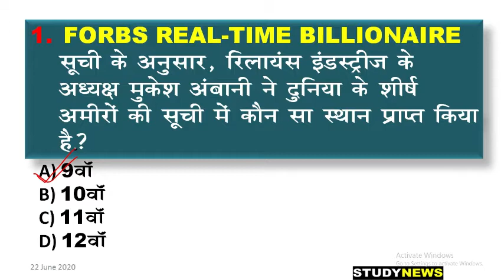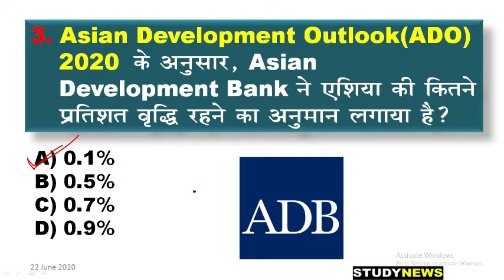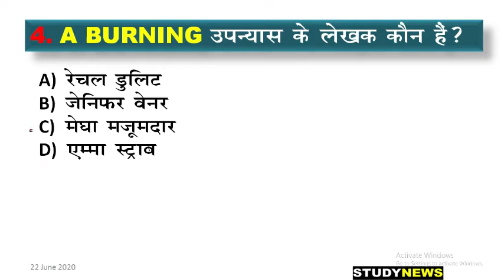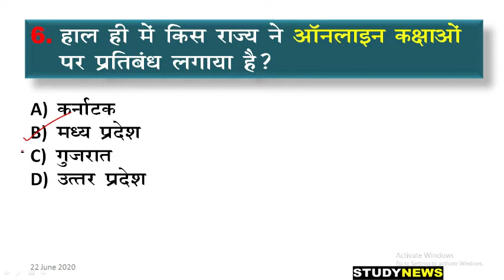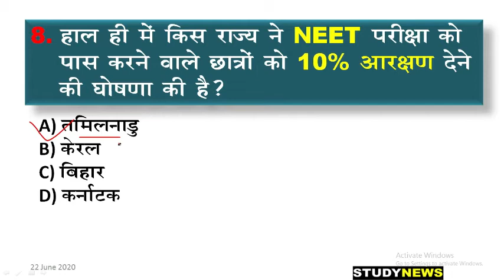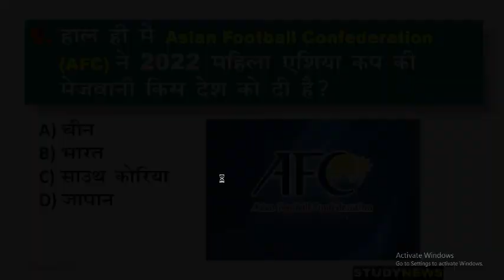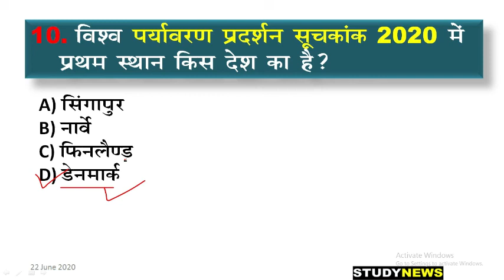22 june 2020 current affair. 22 जून 2020 करंट अफेयर.